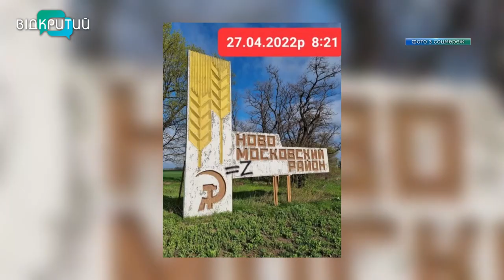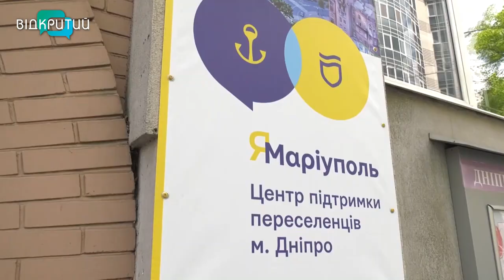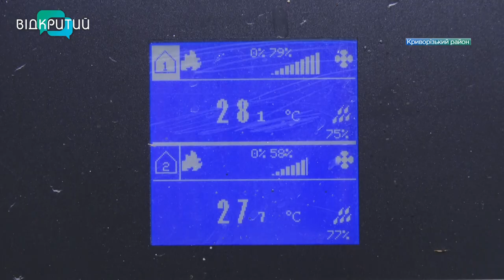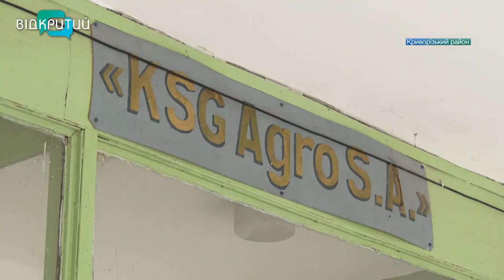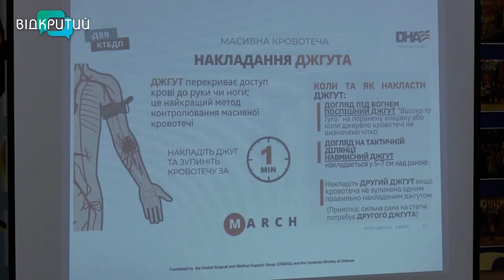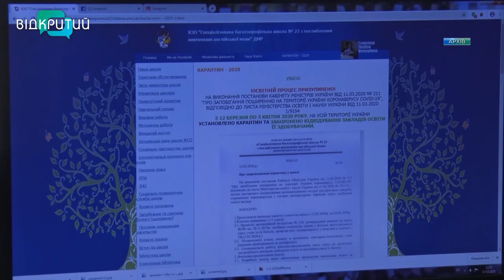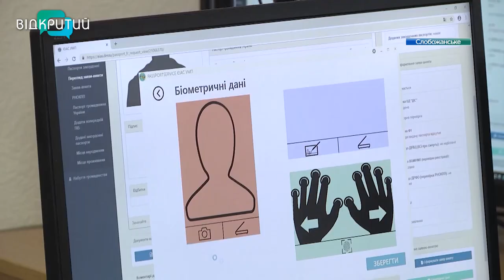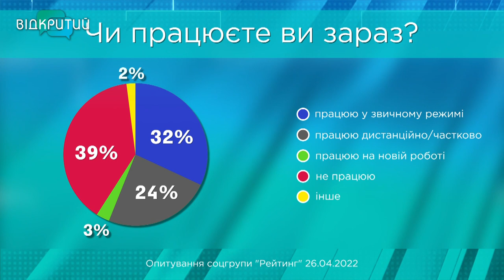Новини OPEN NEWS від 28 квітня 2022 року 18:15